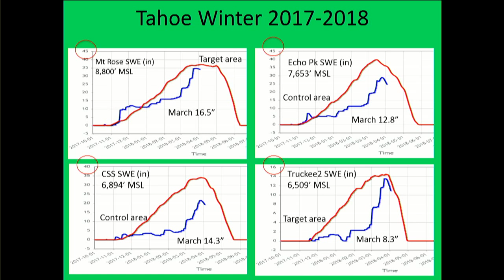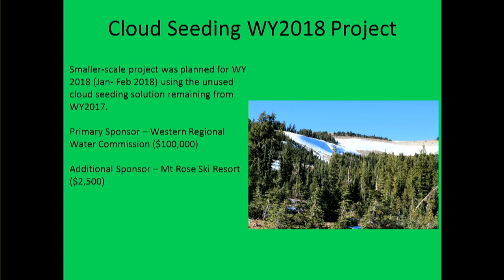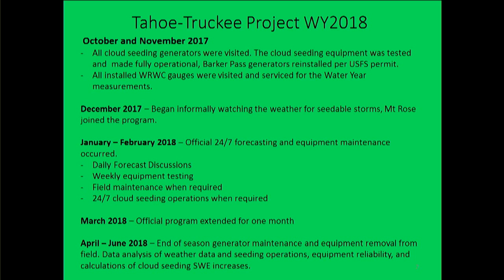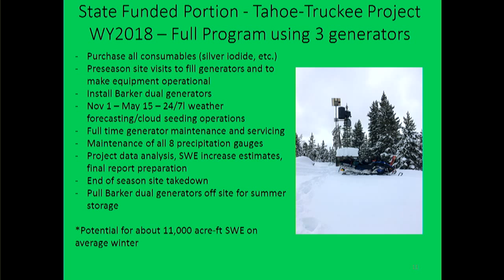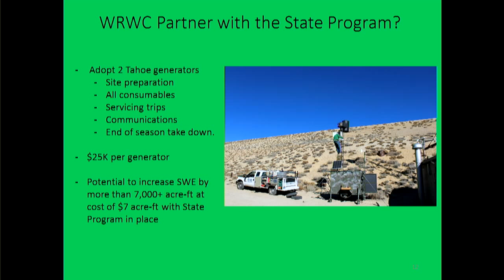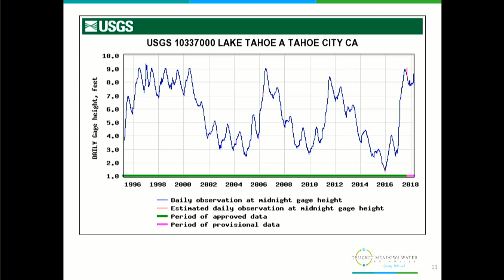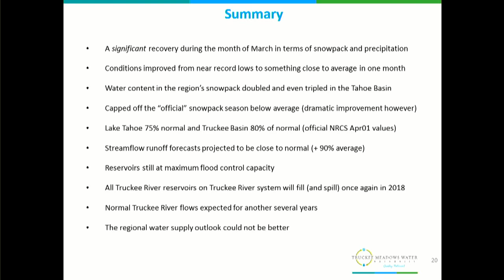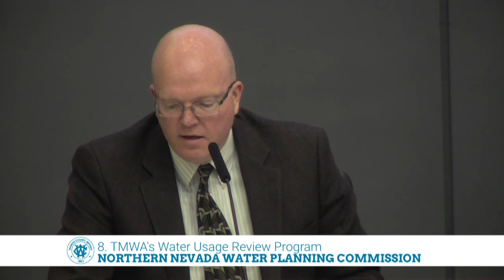Northern Nevada Water Planning Commission | April 4, 2018